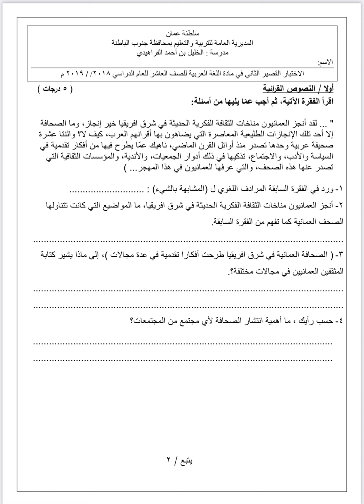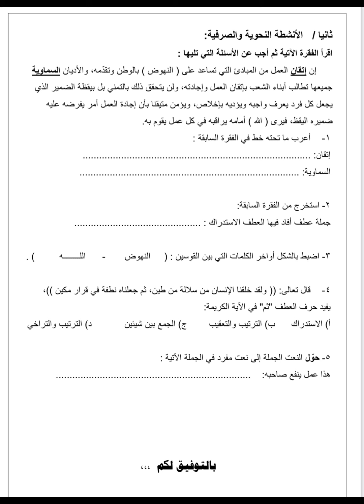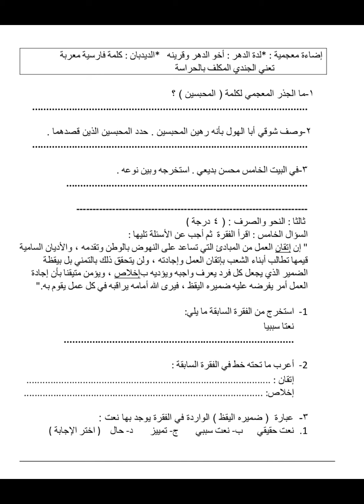اختبار عربي للصف العاشر الفصل الثاني